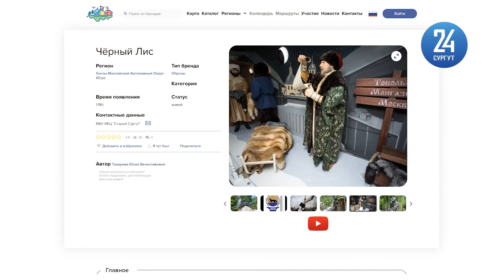Сургутян призывают поддержать турбренды